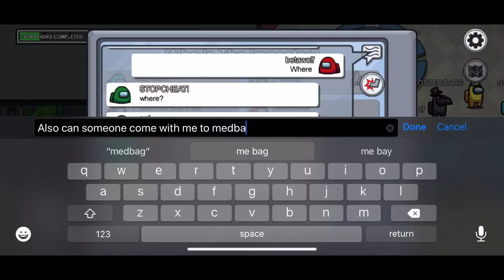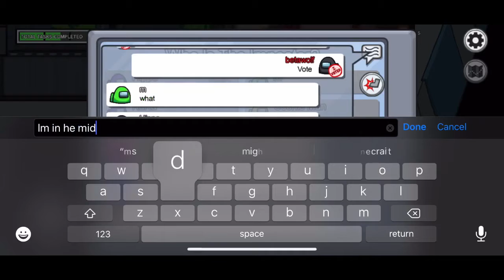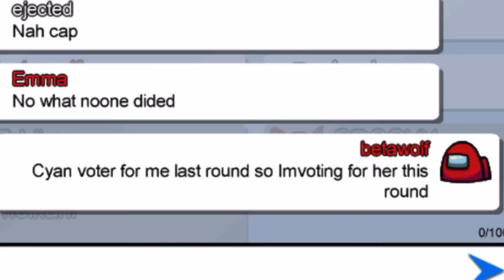Among us 100000 IQ Plays